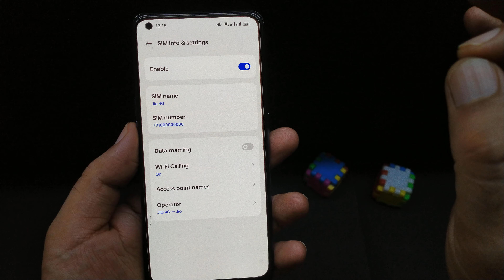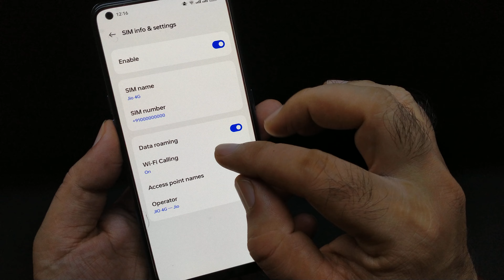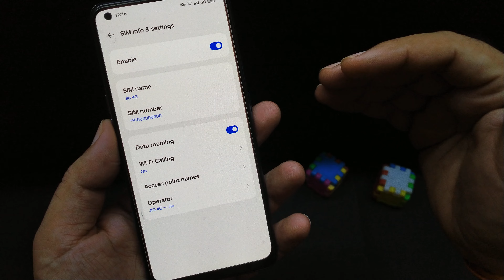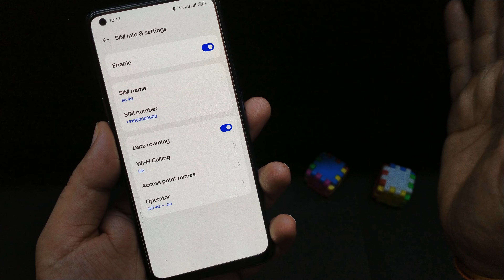Data roaming kya hai | Data roaming on rakhe ya off | what is data roaming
about this video.. hello friends is video mein Maine data roaming setting ke bare mein bataya Hai Maine is video mein bataya ki aapko apne mobile phone mein data roaming setting ko on rakhna chahie ya data roaming setting ko off rakhna chahie is video mein data roaming ke bare mein sari details batai gai Hai video ko pura dekhen